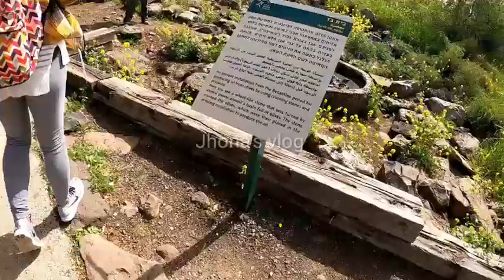Ancient Olive Oil Press || Holy Land || Golan Height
Olive press in holy land